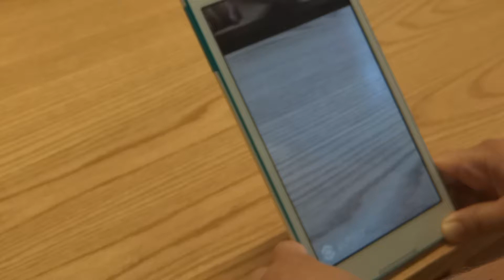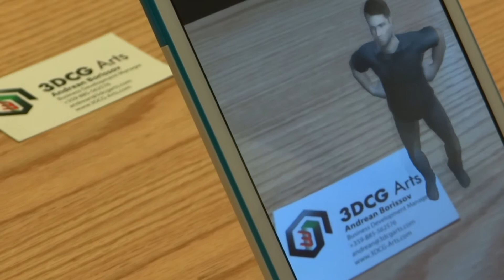AR - DEMO, Augmented Reality, 3D Character Animations 3DCG Arts, LLC - 2017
This is a demonstration of some of our 3D animated characters used in various projects.

For more information about AR / VR and 3D Animations go